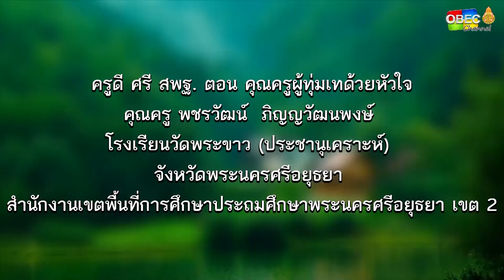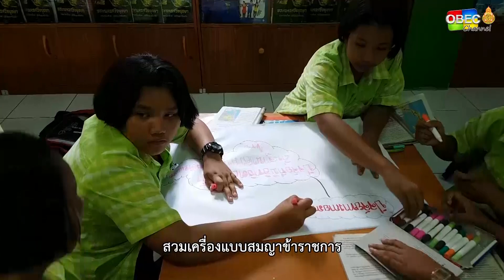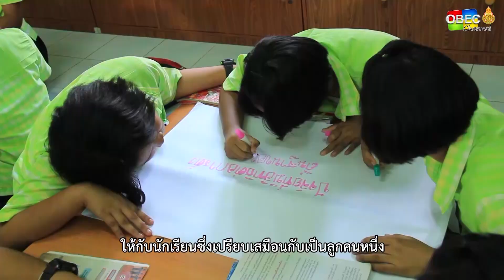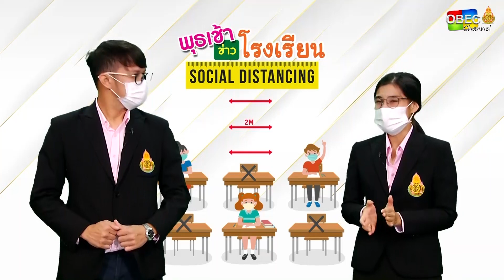รายการ พุธเช้า ข่าว โรงเรียน ครั้งที่ 24/2564 [Part 3/3] (วันที่ 30 มิถุนายน 2564)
รายการ พุธเช้า ข่าวโรงเรียน ครั้งที่ 24/2564 (วันที่ 30 มิถุนายน 2564)

▶️ ครูดี ศรี สพฐ. คุณครู พชรวัฒน์ ภิญญวัฒนพงษ์ โรงเรียนวัดพระขาว (ประชานุเคราะห์) จังหวัดพระนครศรีอยุธยา สำนักงานเขตพื้นที่การศึกษาประถมศึกษาพระนครศรีอยุธยา เขต 2 ตอน คุณครูผู้ทุ่มเทด้วยหัวใจ